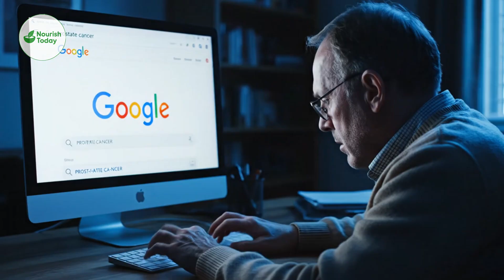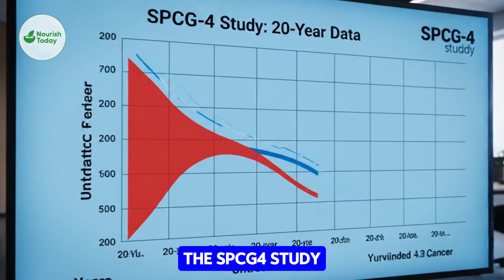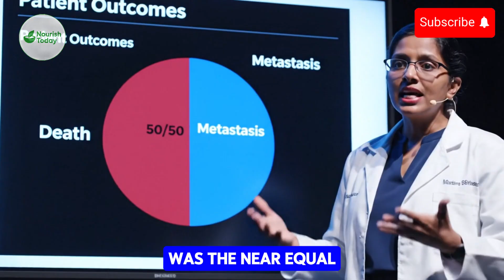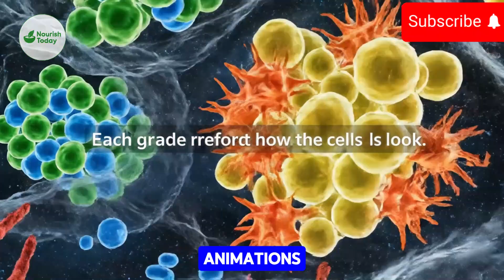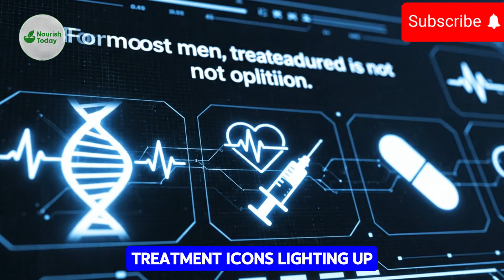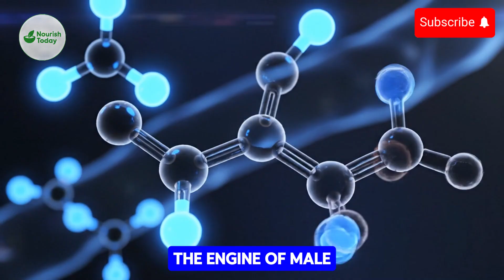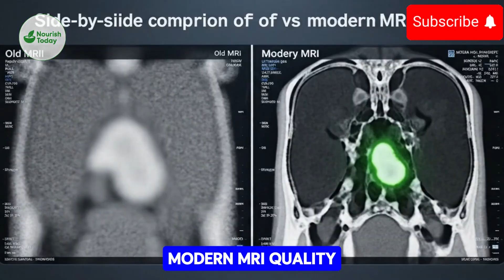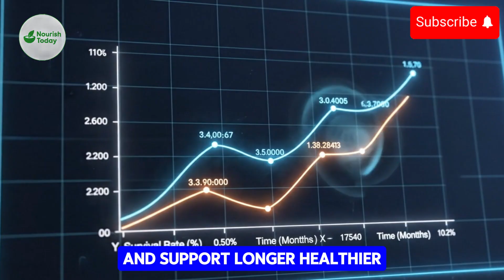Prostate Cancer Metastasis: Your TRUE Risk Explained Clearly (PSA, Gleason, 2025 Data)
Prostate cancer does not behave the same in every man — and this video explains why. Using real 2025 data, we break down the TRUE metastasis risk for Gleason 6, 3+4, 4+3, and Gleason 8–10 disease. If you or someone you love has been diagnosed, this guide explains the differences between low-risk, intermediate-risk, and high-risk prostate cancer, and how these categories predict whether the cancer will stay local or spread.

You’ll learn how PSA, Gleason patterns, tumor grade, age, and comorbidities affect metastasis outcomes. We also review long-term studies such as the Scandinavian SPCG-4 trial and the PIVOT trial to show the real probability of metastasis with and without treatment.

This is one of the clearest explanations available for men who want to understand their prognosis, their treatment options, and what “risk of spreading” actually means.

Knowledge is power — and understanding metastasis may save your life.